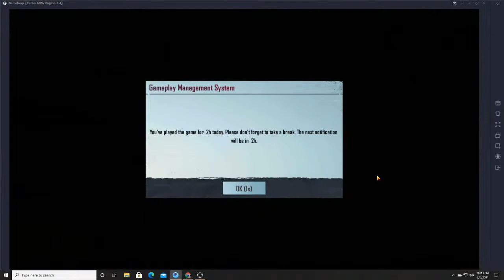PUBG Mobile Live Stream Chill With Teddy Bear Gaming 🐻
New Gameplay To Acquire For Chicken Dinner! PUBG MOBILE | 13 Kills►shorturl.at/orFL1

PUBG MOBILE | TEDDY BEAR GAMING SEASON 13 | GAMEPLAY CHICKEN DINNER►shorturl.at/azE05

Playing Random Horny Girl !! PUBG Mobile | Funny Gameplay | Chicken Dinner►shorturl.at/hzFMS

PUBG Mobile | Bang Bang Rush Gameplay | Chicken Dinner►shorturl.at/bdrV3

PUBG Mobile | Last Zone Best Fight Scene | PUBG Gameplay►shorturl.at/dtwFS

SURPRISE ENDING IN ERANGEL MAP !! PUBG MOBILE GAMEPLAY